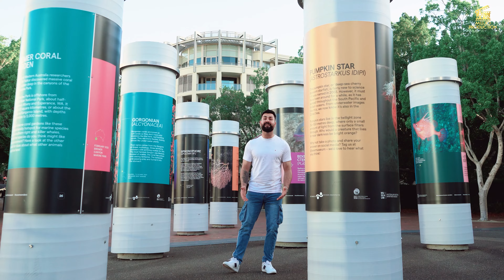Arash Nesar Kasi Nadara Nazanin آرش نثار کسی نداره نازنین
آرش نثار کسی نداره نازنین این قد بالایته
نديده ام در هیج کس چشمای زیبایته

Kasi Nadara Nazanin